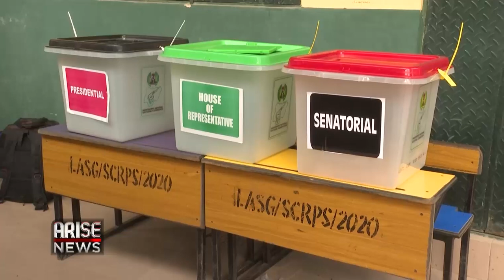Violence in Some Polling Units in Lagos state